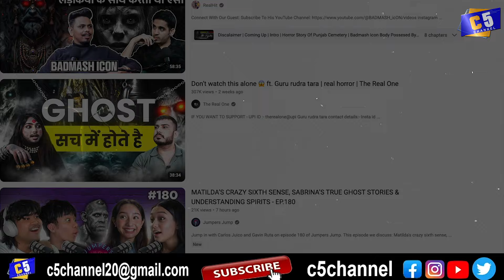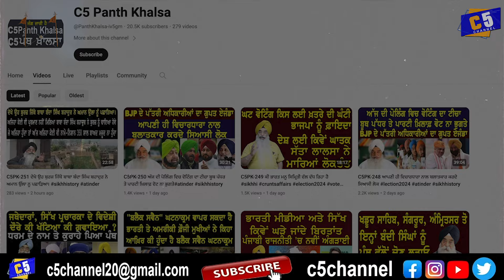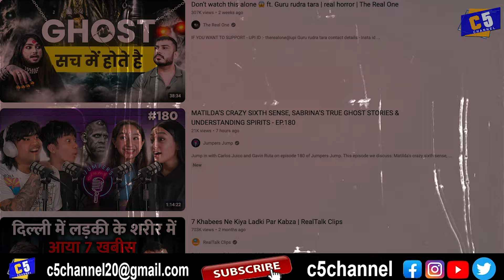ਕੀ ਧਰਮ ਇਹੋ ਪਾਖੰਡ ਹੈ ?